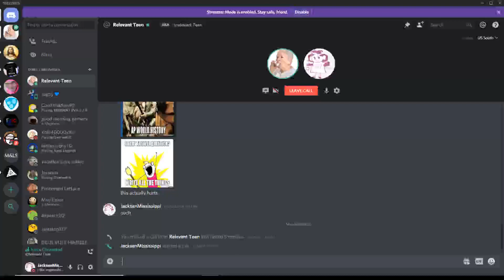MAC DINALDS IN SHELL